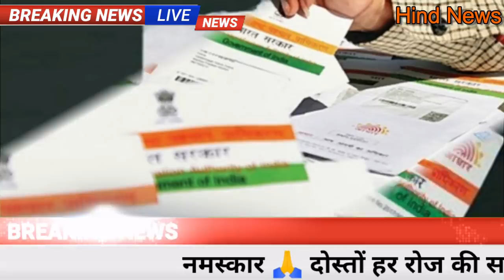खुशख़बरी! सरकार मजदूरों को देगी 153 करोड़ रुपये,Jio, Petrol,LIC, icici ,Bank Loan ,Sensex ,OnePlus8 5G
उत्तर प्रदेश की ओर से दी गई जानकारी के मुताबिक प्रदेश सरकार ने ग्रामीण क्षेत्रों (Rural area) के तहत आने वाले निराश्रित व्यक्तियों (Destitute persons)को भी 1,000 रुपये प्रति व्यक्ति का भुगतान करने का ऐलान किया है. इस योजना के तहत अब तक 5.28 लाख व्यक्तियों को 52.83 करोड़ रुपये का भुगतान किया गया है. प्रदेश में खाने पीने के सामान की कमी न हो और श्रमिकों को काम भी मिल सके इसके लिए 927 फ्लोर मिल, 428 तेल मिल एवं 271 दाल मिलों में काम शुरू किया गया है.
देश भर के 20 करोड़ राशन कार्डधारी (Ration Card) परिवारों को मुफ्त दाल वितरण मई के पहले सप्ताह में गति पकड़ेगा. सरकार ने शनिवार को कहा कि इस काम के लिए 5.88 लाख टन दलहनों की परिवहन व्यवस्था और मिलिंग का काम तेजी से चल रहा है. अधिकांश लाभार्थियों को अप्रैल में ही या मई के पहले सप्ताह तक पहले महीने का कोटा मिल जाएगा. कई राज्य पहली बार में ही तीनों महीनों के लिए दाल वितरित करने की स्थिति में हो सकते हैं. सरकार ने कहा कि जो राज्य बच जायेंगे उनमें मई में ही या अधिक से अधिक मई के तीसरे सप्ताह तक तीनों महीनों (अप्रैल, मई, जून) के लिए वितरण कार्य को पूरा करने का प्रयास किया जा रहा है.

रिटायरमेंट फंड बॉडी कर्मचारी भविष्य निधि संगठन (EPFO-Employees Provident Fund Organisation) ने कर्मचारियों और कंपनियों की मदद के लिए के लिए एक विशेष मैकेनिज्म तैयार किया है. सरकार के इस कदम से सीधे तौर पर 79 लाख नौकरी करने वालों को राहत मिलेगी. साथ ही, 3.8 लााख कंपनियों को भी इसका फायदा मिलेगा. कर्मचारी भविष्य निधि संगठन ने यह मैकेनिज्म प्रधानमंत्री गरीबी कल्याण योजना (PMGKY) के लिए तैयार किया है. आपको बता दें कि केंद्र सरकार इसके तहत 4,800 करोड़ रुपये खर्च करेगी.
सेबी रजिस्टर्ड कर व निवेश सलाहकार जीतेंद सोलंकी ने बताया कि इस पॉलिसी में न्यूनतम सम एशयोर्ड एक लाख रुपए है, वहीं अधिकतम सम एशयोर्ड 10 लाख रुपये है. इस पॉलिसी की अवधि 13 साल से लेकर के 25 साल तक है. पॉलिसीधारक इसका प्रीमियम सालाना, छमाही, तिमाही या फिर मासिक आधार पर कर सकते हैं. प्रीमियम का भुगतान इलेक्ट्रोनिक क्लीयरिंग सर्विस (ईसीएस) के जरिए भी किया जा सकता है. 18 से 50 साल तक का व्यक्ति इस पॉलिसी को ले सकता है, हालांकि निवेशक की उम्र 65 साल होने के बाद ही यह प्लान मैच्युर होता है.
एलआईसी जीवन लक्ष्य प्लान कैल्कुलेटर
सम एशयोर्ड- ₹10 लाख

बोनस- ₹ 12.25 लाख

कुल एडिशनल बोनस- ₹ 4.50 लाख

नेट मैच्युरिटी राशि- ₹26.75 लाख
iphone SE 2 Specification

The new iPhone SE has a 4.7-inch display. It is being speculated that there will be an A13 chipset that is currently being used in the iPhone 11. This new phone is being told 3GB RAM. According to leaked information, up to 256 GB of storage will be given in the new iPhone. Earlier in the report, it was told that it will only come in 64 GB and 128 GB variants.